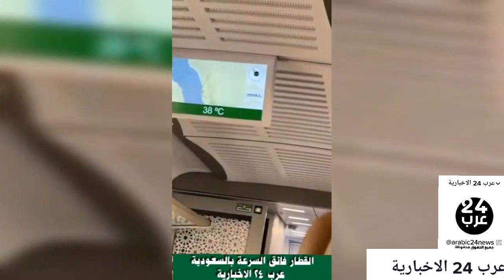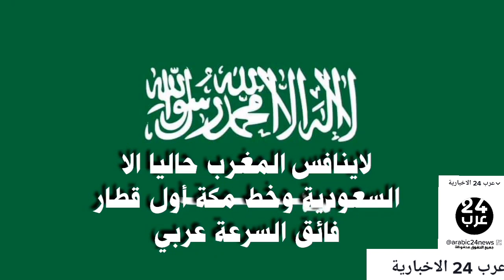المغرب أول إفريقيا والسعودية أول العرب ترتيب الدول العربية القطار فائق السرعة هل ستدخل مصر والجزائر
ترتيب الدول العربية القطار فائق السرعة السعودية أول العرب والمغرب أول إفريقيا هل ستدخل مصر والجزاير maroc الجزائر المغرب algeria egypt مصر السعودية # Arabic Saudi